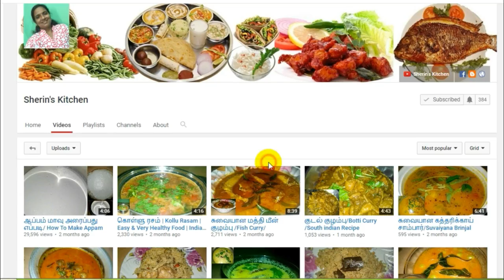சிக்கன் லெக் பீஸ் பிரியாணி/How To Make Leg Piece Biriyani / South Indian Recipe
சிக்கன் லெக் பீஸ் பிரியாணி/How To Make Leg Piece Biriyani / South Indian Recipe/Sherin's Kitchen: